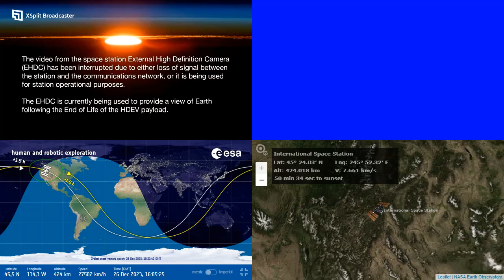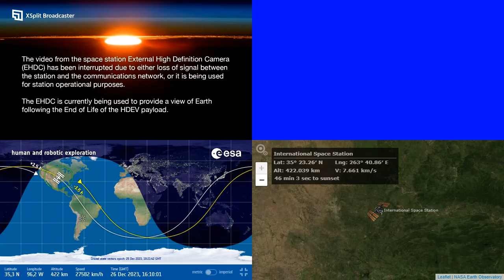International Space Station NASA View With Map - 5403 - 2023-12-26